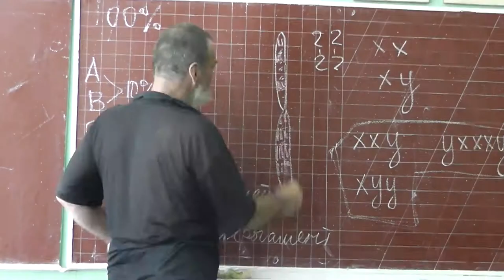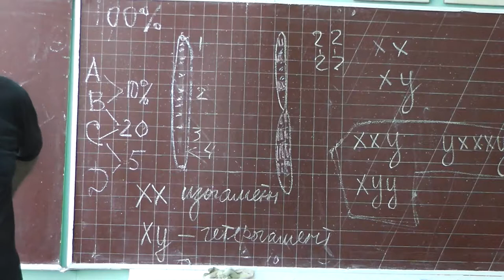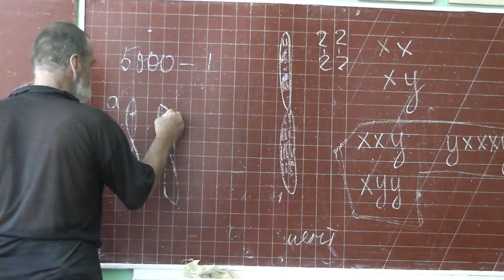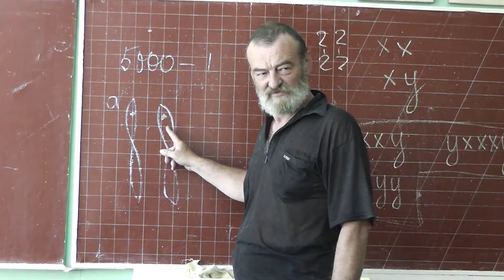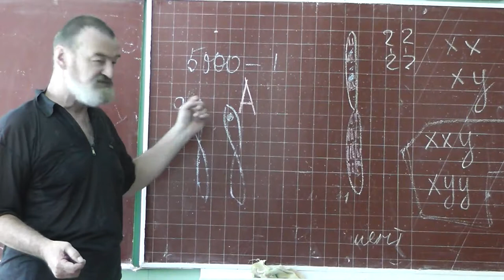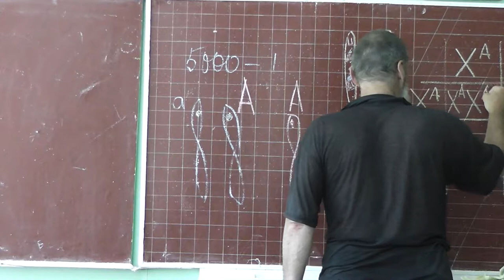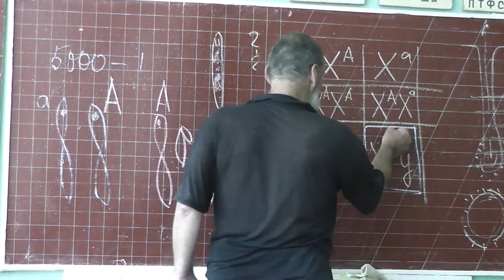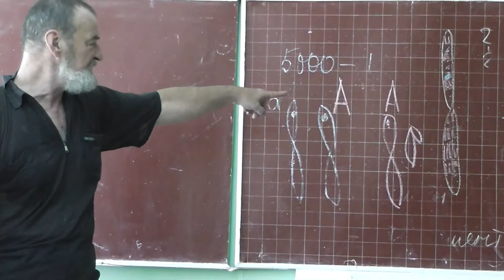106 Признаки, сцепленные с полом. Гемофилия. Дальтонизм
Признаки, сцепленные с полом. Гемофилия. Дальтонизм.
Кто переносит болезнь и кто страдает ею?